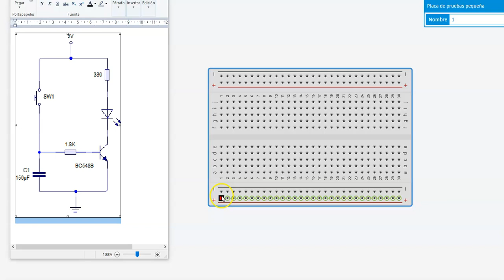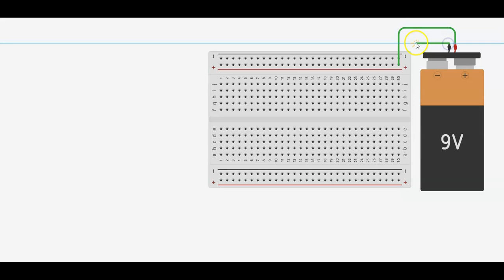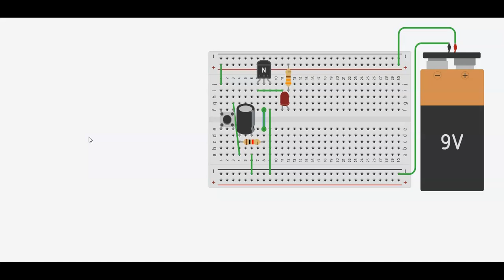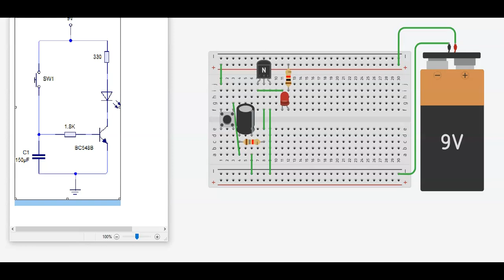paso a paso montaje de un timer con transistor simulado en tinkercad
en este video vemos el montaje paso a paso de un timer con transistor simulado en tinkercad